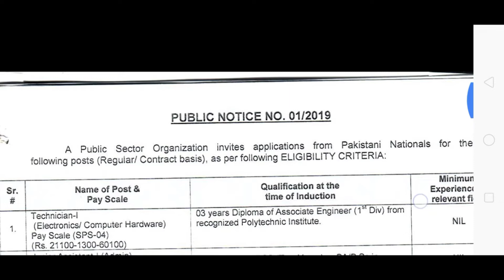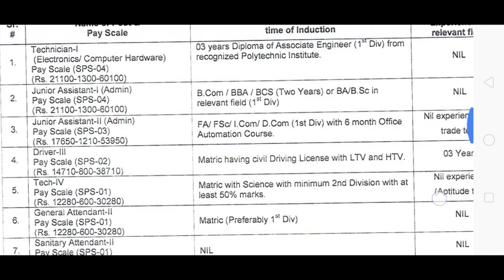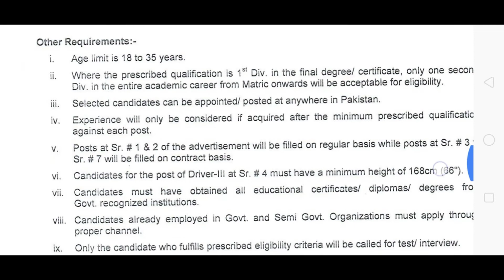Pakistan Atomic Energy Jobs For Male | Pakistan Atomic Energy Jobs 2019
Different Jobs Anounced In Pakistan Atomic Energy For Male And Female.Apply Online Now For these Jobs Before Due Date.
pakistan atomic energy latest jobs 2019 by careerjobs91
paec jobs 2019-pakistan atomic energy commission
pakistan atomic energy commission paec jobs 2018 vacancies advertisement latest
pakistan atomic energy commission (paec) jobs 2019 – apply online
pakistan atomic energy commission paec jobs 18 august 2019
latest pakistan atomic energy jobs
pakistan atomic energy commission (paec) jobs 2019 latest
pakistan atomic energy commission (paec) jobs 2019